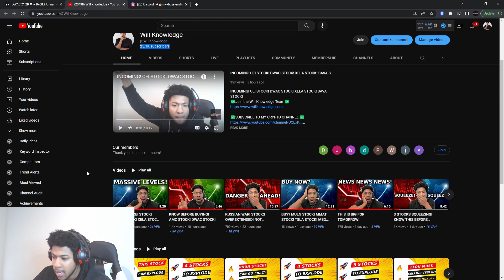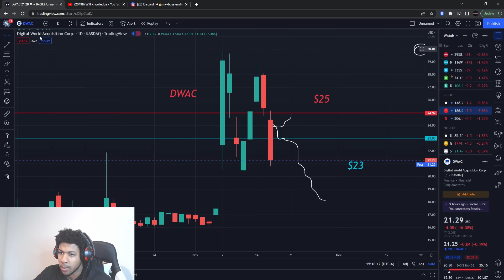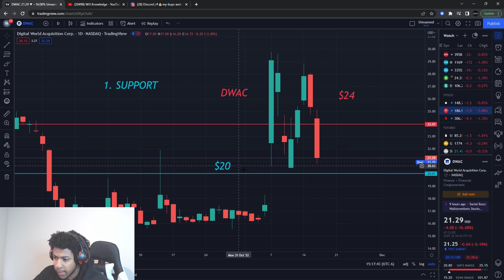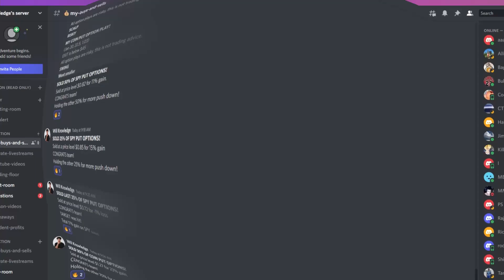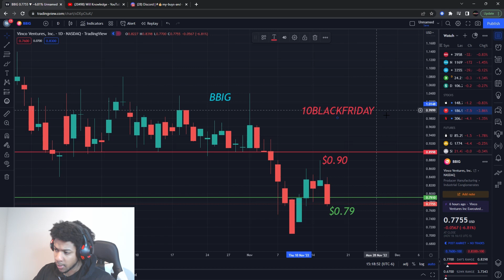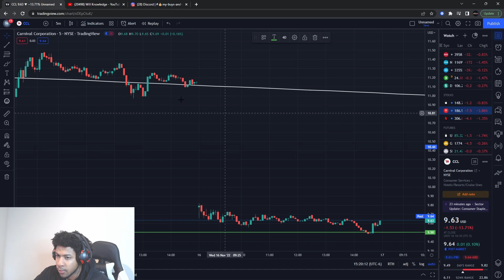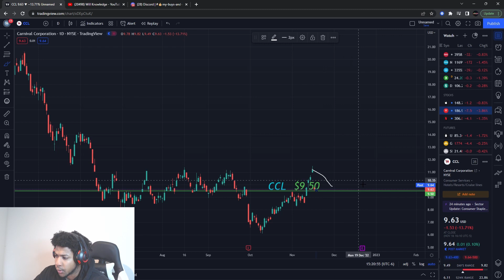STAY AWAY? DWAC STOCK! BBIG STOCK! CCL STOCK!